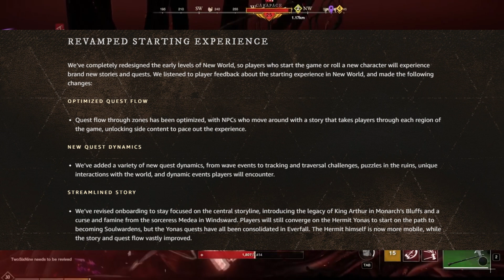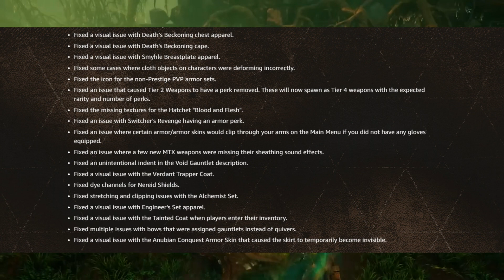NEW WORLD NOVO UPDATE MUDOU TUDO PC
Videos todos os dias 19:30  e
11:30